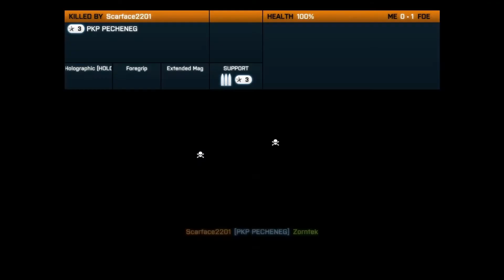Aaron and Dave play BF3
Hello my name is Aaron and with me is my friend Dave. We are trying something new and here is our first video of us playing battlefield 3 together. Also, we know that we are not very good at games but like to have fun. Our user names are Zorntek(Aaron) and Codecolon(Dave).